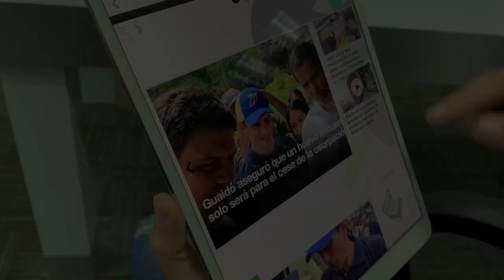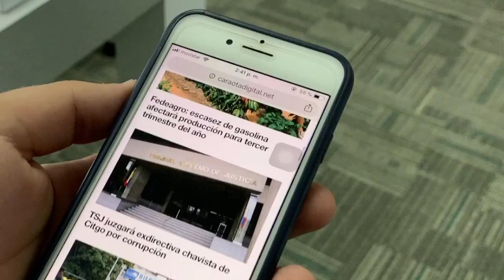En CaraotaDigital damos la cara y ponemos el pecho para hacer visibles tus problemas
En nuestro compromiso de seguir informando, nos reinventamos con un nuevo portal más dinámico, interactivo, y accesible, a través del cual continuaremos relatando todas esas historias propias de un país que agoniza en medio de la mayor crisis de su historia.

A pesar de los riesgos y las amenazas hemos estado allí, y seguiremos estando, para acompañarte en tus problemas que también son los nuestros.

Por eso te invitamos a que sigas junto a nosotros en esta nueva etapa, con el fin de seguir haciendo periodismo de altura, dando la cara con información y opinión responsable.